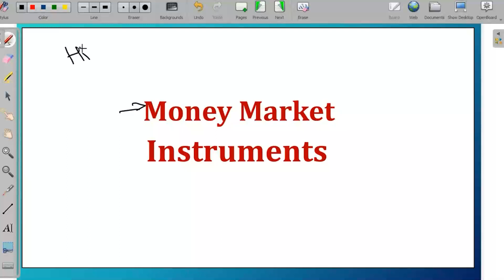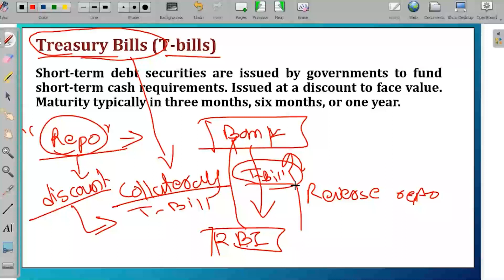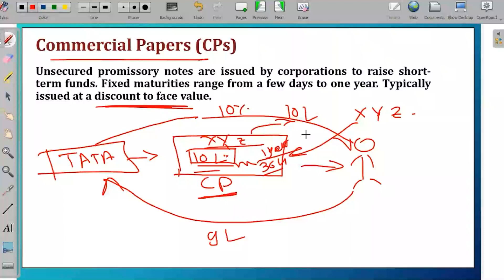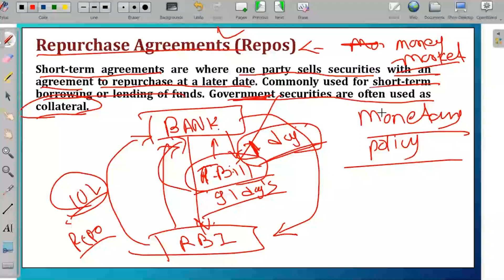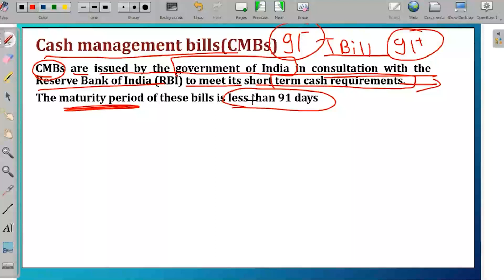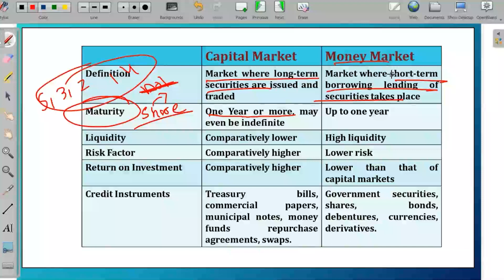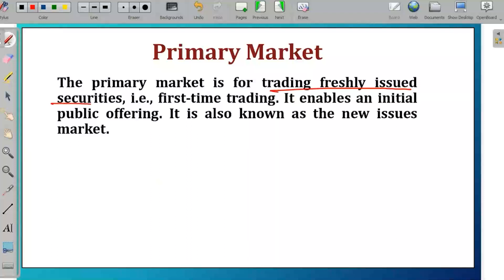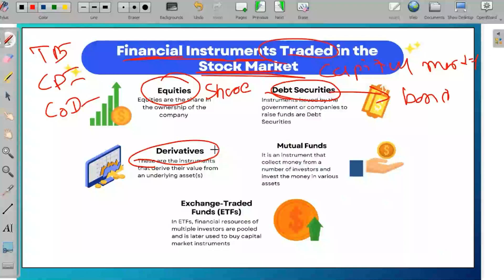BARTI - IBPS - Banking Awareness Day 18 - Money Market by Dinesh Nandurbare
BARTI - IBPS - Banking Awareness Day 18 - Money Market by Dinesh Nandurbare, 23/01/2024, Monday 3:00 PM To 4:00 PM (Lecture No. 18)